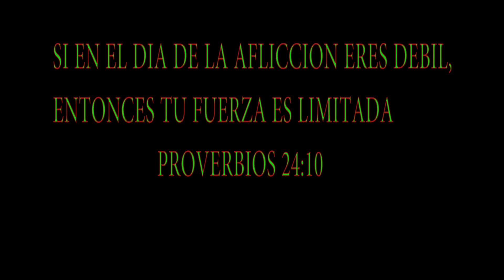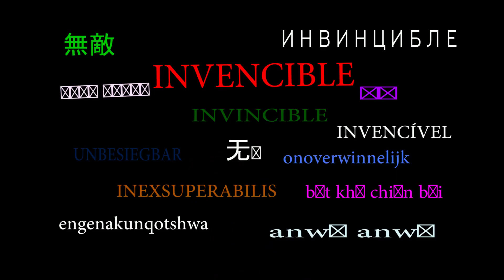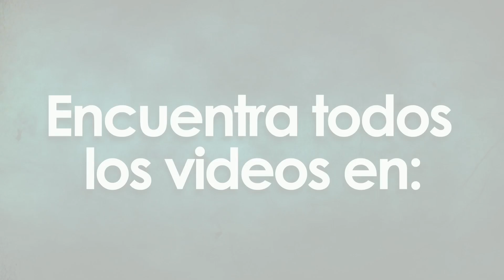SOY FUERTE - Hugo Owizi - Música Cristiana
Videoclip Oficial de Hugo Owizi interpretando  "SOY FUERTE" Rap Guineano ★Música Cristiana TV Group - MCTV★ ⚠ NO TE OLVIDES: Activa las Notificaciones en la CAMPANA. ✓